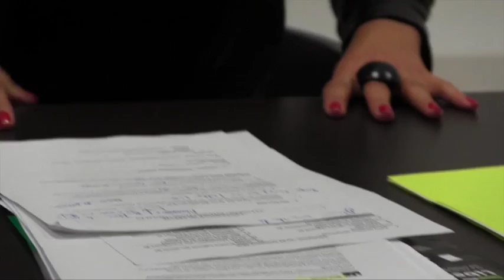Mine Günbay réagit face aux pressions des conservateurs turcs